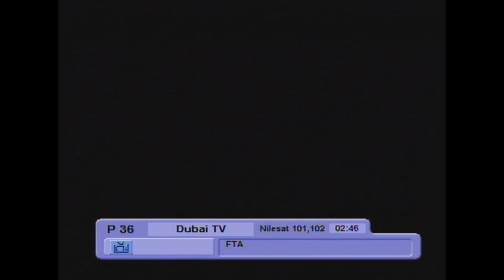تشخيص مرض التوحد Autism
التوحد (يطلق عليه أحياناً "التوحد الكلاسيكي") وهو الحالة التي تطلق على مجموعة من
الاضطرابات النمائية التي تسمى باضطرابات طيف التوحد, يوصف التوحد بقصور في التفاعل الاجتماعي، مشاكل في التواصل اللفظي وغير اللفظي، ووجود حركات نمطية متكررة غريبة.